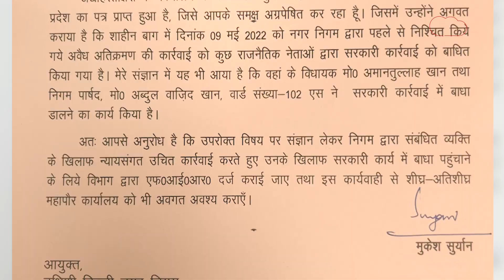shaheen bagh bulldozer: "दिल्ली में बन रहे छोटे-छोटे मिनी पाकिस्तान"